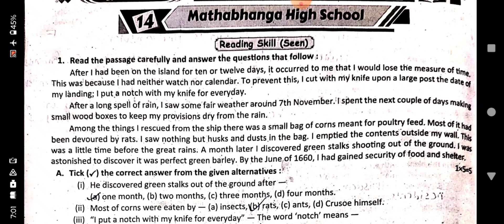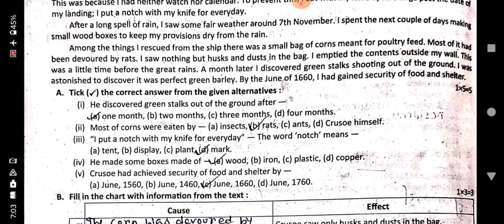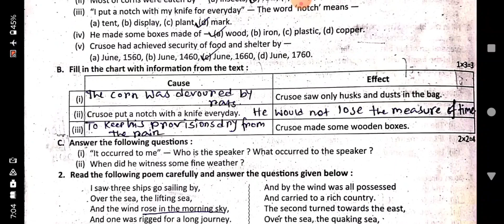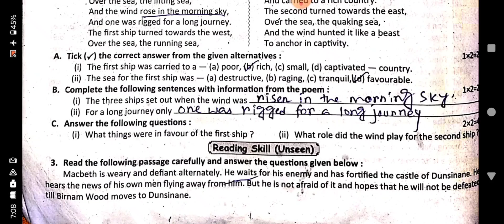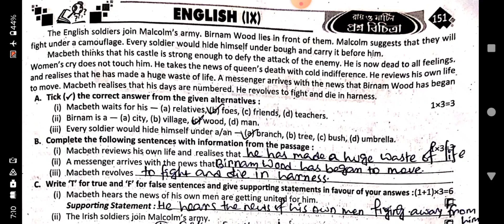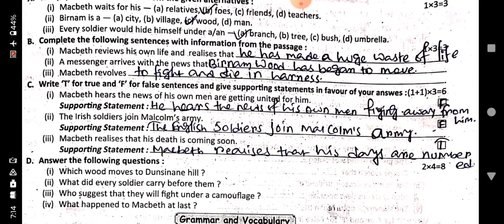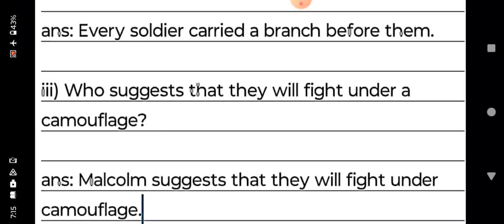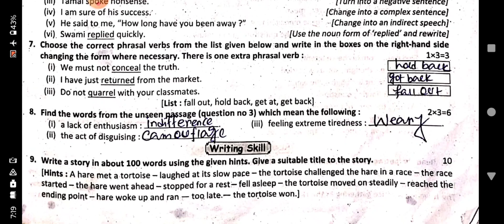Class 9 ray martin prosno bichitra 2024 english solve 14th no school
Class 9
Ray martin prosno bichitra 2024
English solve
3rd summative
Mathabhanga high school